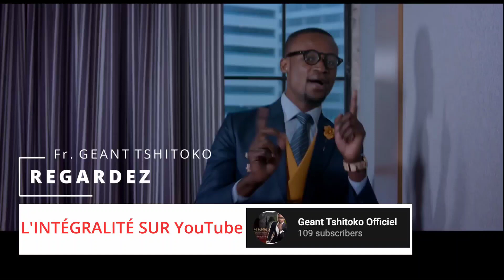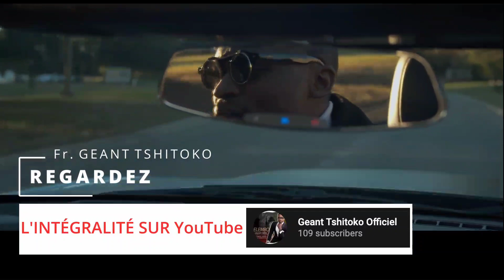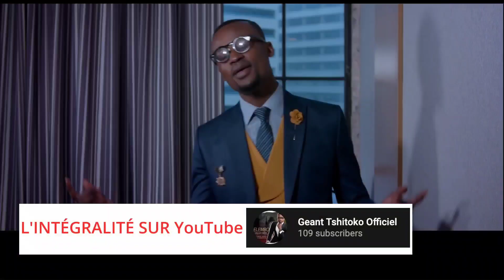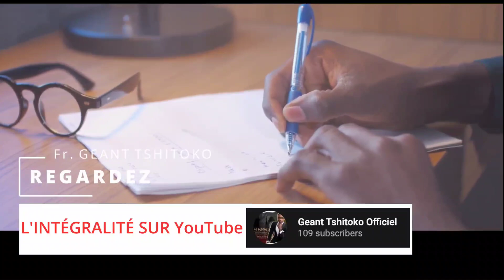MOTO EPELI GRAVE🔥 LISUSU ENTRE KOFFI OLOMIDE ET FELIX WAZEKWA,GESAC TSHIPOYI ASILISI POLÉMIQUE